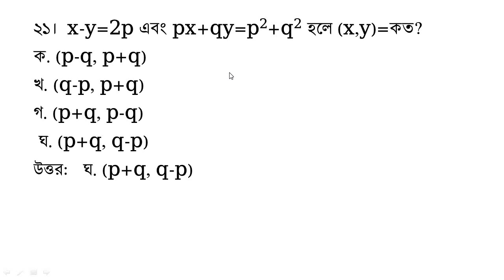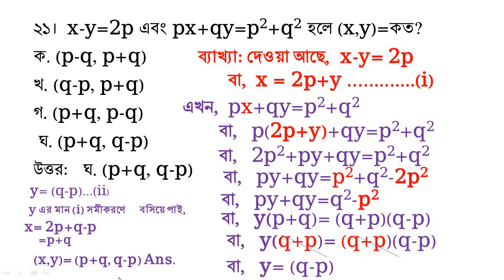x-y=2p এবং px+qy=p2+q2 হলে (x,y)=কত?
Welcome to "study home " YouTube Channel.